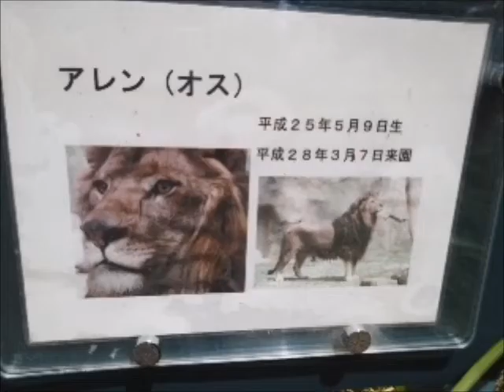【ヘソ天】ライオン（アレン）@千葉市動物公園20210504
初めての千葉市動物公園！